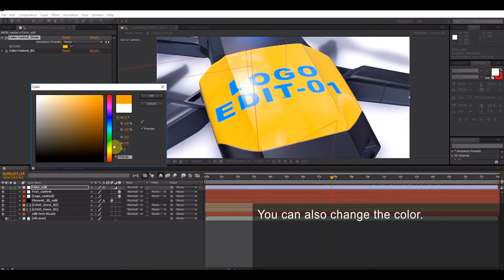Drone Reveal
Hello friends! this project using the plugin Element 3D v2
Project features:

    video tutorial
    FullHD 1920X1080
    CS6, CC, CC 2014, CC 2015, CC 2016, CC 2017, CC 2018